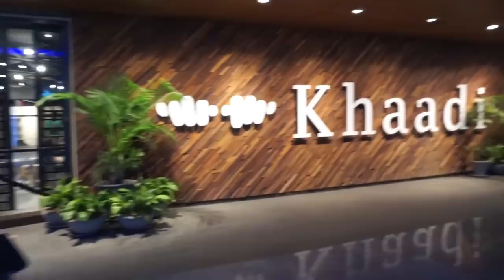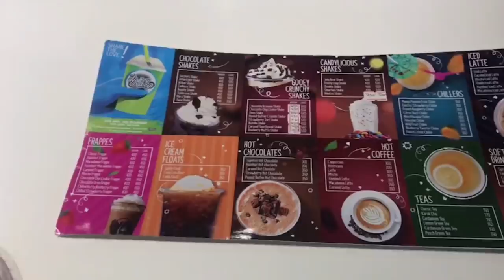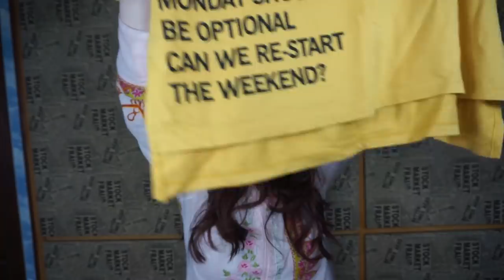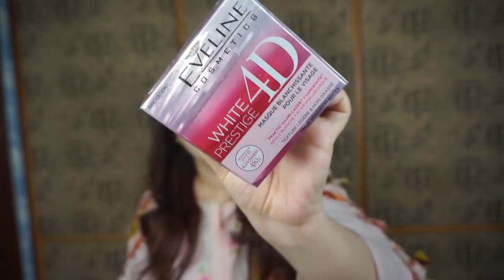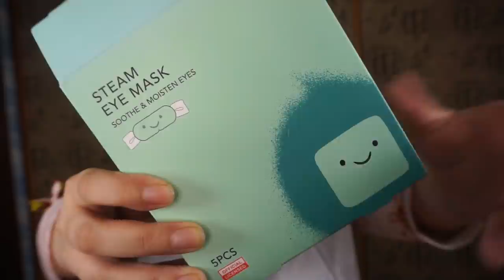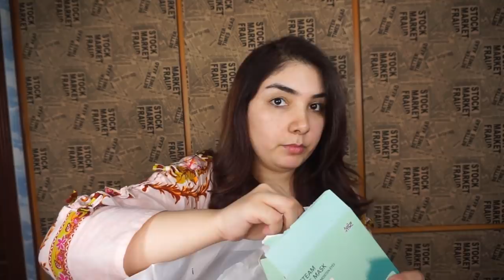My FAN is now my Best Friend || Shopping 🛍 together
Hey Girls

If u want to lose weight then get help from getfitathletics

BEAUTIFYBYAMNA DEALS:

DEAL 1:

SERUM+PORFADE PRIMER 3749Rs GET FREE 2 BEAUTY BLENDERS A FULL SIZE PRIMER AND KABUKI BRUSH BY USING MY CODE Na76

DEAL 2:

Eye Premium Brushes Set
4,000 PKR
(USE CODE GET FREE GOODIES)

DEAL 3:

Face Premium Brushes Set
3,500 PKR

DEAL 4:

Foundation Blender
950PKR

DEAL5:

3D EYE LASHES
1600PKR
(USE MY CODE GET FREE GOODIES)

DEAL 6:
Full Box
All (products) come with Stunning Golden Box full of Beauty inside
1-24k Gold and Roses Serum Face glowing serum
2- Pro Brushes Set 10 brushes with golden glittery pouch
3- Porfade Primer Flawless Makeup Look
4-Foundation Blender Absolute Blending Perfection
5-3D Kabuki Brush (USE CODE AND GET FREE GOODIES)

DEAL 7:
1- 24k Gold and Roses Serum Face glowing serum
2-Pro Brushes Set 10 brushes with golden glittery pouch
3-Porfade Primer Flawless Makeup Look
4-Foundation Blender Absolute Blending Perfection
5-3D Kabuki Brush
6-Mini Primer 10 ml
7-3D Eye lashes which u like. (USE CODE AND GET FREE GOODIES)

DEAL 8
RINGLIGHT TOTALLY RECOMMAND
Features:
-18″/45cm Dimmable 90~260V/50W
-Temperature Control: 3200K-6400K
-Temperature Adjustment: (Yellow to White)
-Mini Ball Head and Hot Shoe Adapter Camera Cradle

stay blessed